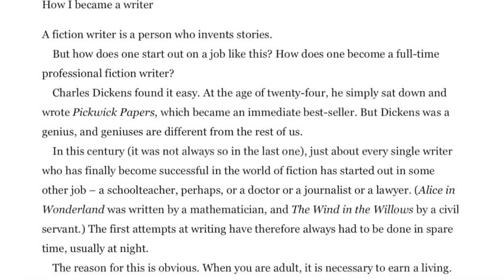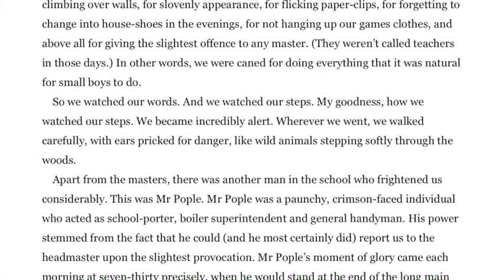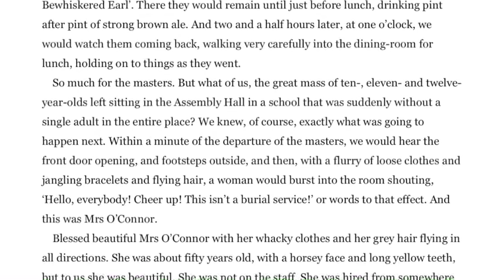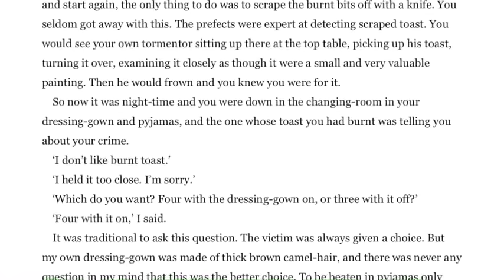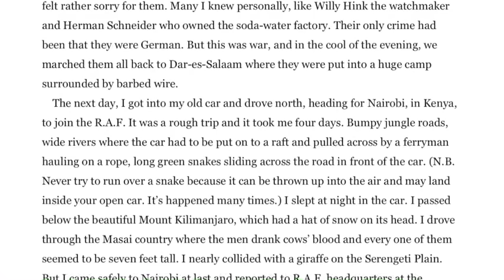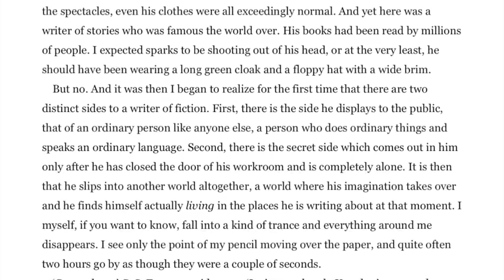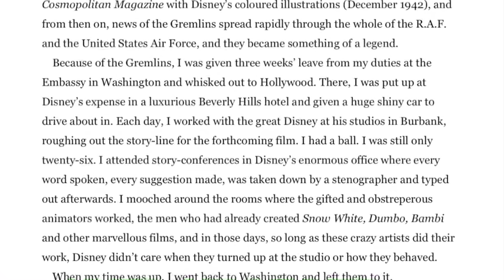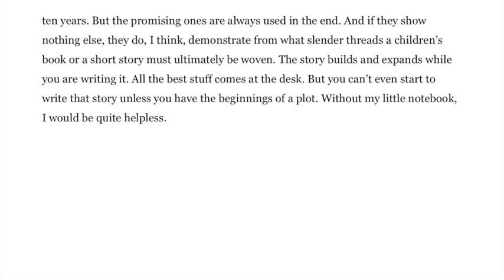Roald Dahl | Lucky Break - Full audiobook with text (AudioEbook)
The amazing story of how Roald Dahl got his Lucky Break and became a writer. The circumstances behind his first piece of writing is extraordinary, and I dread to think what may have happened if he never wrote a story.